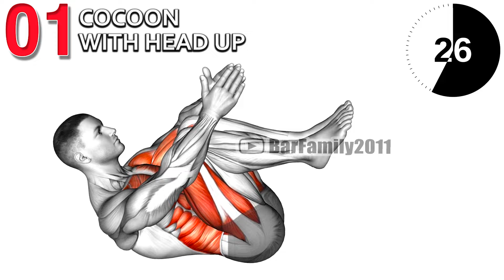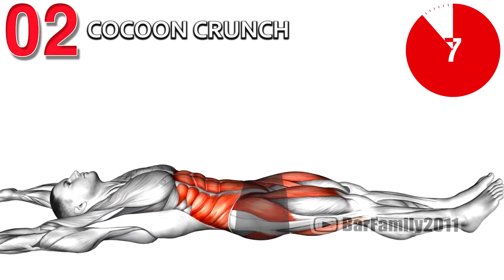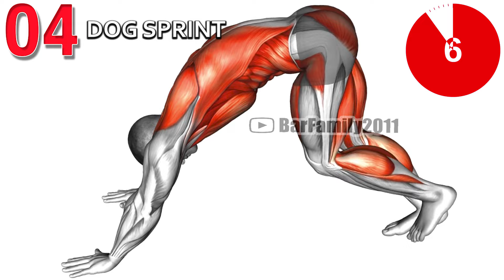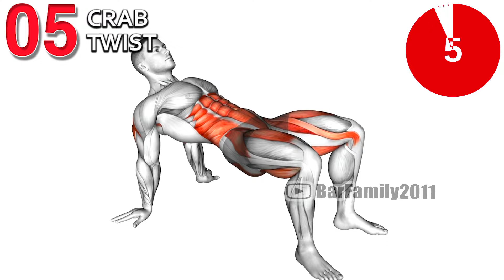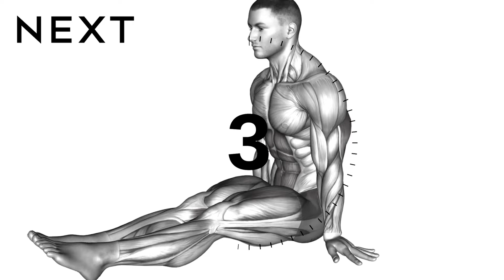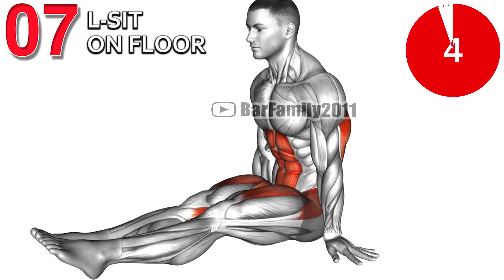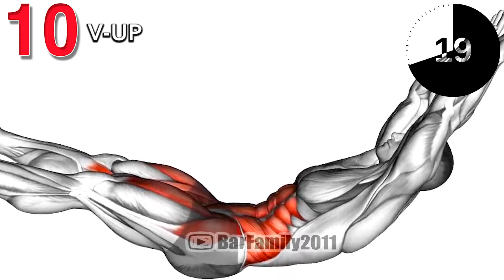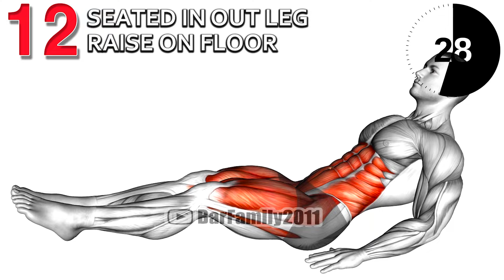Try This ABS Workout to Get a Flat Stomach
ab workout you can do anywhere & is equipment free! Work on toning your core at home with this cool abs workout with no equipment!

00:00 Cocoon with Head up
00:43 Cocoon Crunch
1:21 Rest
1:31 Side Mountain Climber
2:10 Dog Sprint
2:49 Rest
2:59 Crab Twist
3:39 Reverse Plank Leg Lift
4:17 Rest
4:28 L-Sit On Floor
5:08 plank elbow touch
5:45 Rest
5:55 V-up with Clap
6:34 V-up
7:13 Rest
7:23 Crunch
8:03 Seated In Out Leg Raise on Floor